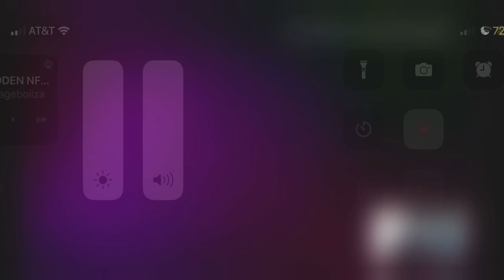DENARD ROBINSON IS A GREAT PLAYER BUT THIS WHAT I GO THROUGH WHEN I PLAY MADDEN EVERY GAME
The all-new FieldSENSE Gameplay System in Madden NFL 23 equips players with more control at every position in every mode and is a new foundation for consistent, ultra-realistic gameplay. Only available on PlayStation®5 and Xbox Series X|S. Madden NFL 23 coming August 19, 2022.

Madden NFL (known as John Madden Football until 1993) is an American football video game series developed by EA Tiburon for EA Sports. It is named after Pro Football Hall of Fame coach and commentator John Madden and sold more than 130 million copies by 2018.[1] It is also the only officially licensed National Football League (NFL) video game series, and it has influenced many players and coaches of the physical sport. Among the series' features are detailed playbooks and player statistics and voice commentary in the style of a real NFL television broadcast. As of 2013 the franchise has generated over $4 billion in sales.

madden 23,madden 23 gameplay,madden 23 ps5,madden 23 face of the franchise,madden 23 xbox series x,madden 23 pack opening,madden 23 ultimate team gameplay,madden 23 how to make coins,madden 23 fastest way to level up,madden 23 jalen hurts,Savageboiiza,Shorts,YouTube,Gaming,madden 23 ultimate team pack opening,madden 23 crazy pack opening,Madden nfl 23,Madden,Nfl,Madden 23 no spent,Madden nfl 23 the yard,Madden 23 All madden kickoff,Madden 23 team unsung hero’s,Madden 23 season 3 Field pass,Madden 23 ultimate legends,Madden 23 team affinity,Madden 23 nfl combine,Madden 23 99 Gold Darius Slay,Madden 23 Aka New Class,Madden 23 OP Team Mut